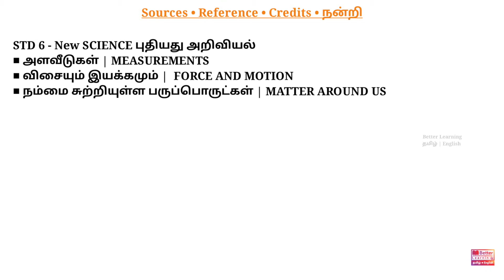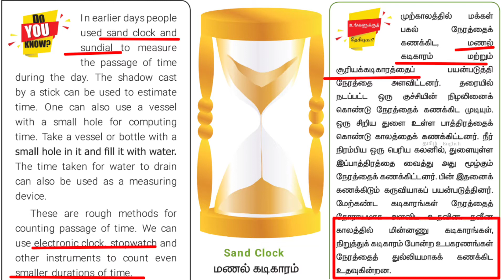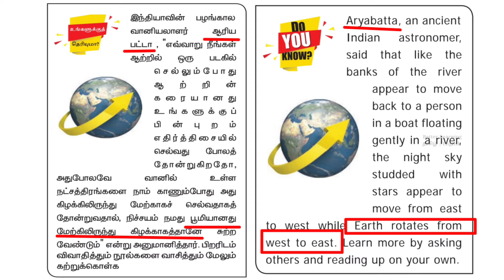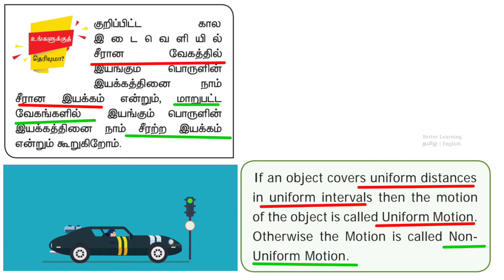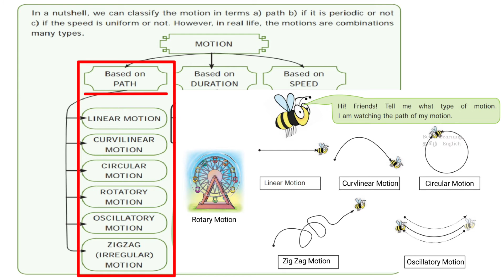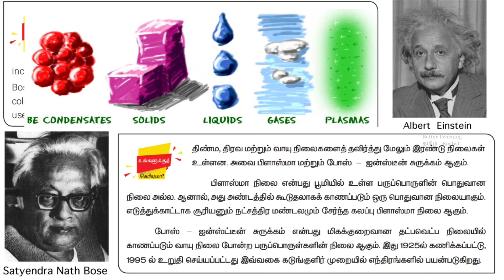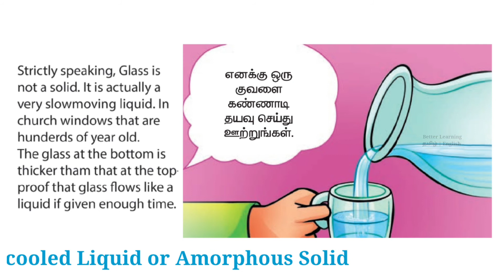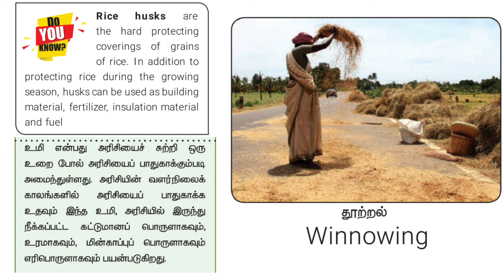STD 6 PART 1 ■ DO YOU KNOW TNPSC GENERAL STUDIES ■ பொது அறிவியல் ■ உங்களுக்கு தெரியுமா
பொது அறிவியல் - இயற்பியல்
do you know tnpsc ■ உங்களுக்கு தெரியுமா ■ தங்களுக்கு தெரியுமா ■ தகவல் துளிகள் ■ PHYSICS

STD 6 DO YOU KNOW

TNPSC PHYSICS SYLLABUS
Nature of Universe - General Scientific Laws – Mechanics - Properties of Matter, Force, Motion and Energy - Everyday application of the basic principles of Mechanics, Electricity and
 Magnetism, Light, Sound, Heat, Nuclear Physics, Laser,
 பேரண்டத்தின் இயல்பு - பொது அறிவியல் விதிகள் – இயக்கவியல் - பருப்பொருளின் பண்புகள், விசை, இயக்கம் மற்றும் ஆற்றல் - அன்றாட வாழ்வில் இயக்கவியல், மின்னியல், காந்தவியல், ஒளி, ஒலி, வெப்பம், அணுக்கரு இயற்பியல், லேசர் (LASER), மின்னணுவியல் மற்றும் தகவல் தொடர்பியல் ஆகியவற்றின் அடிப்படை கோட்பாடுகளின் பயன்பாடுகள்.